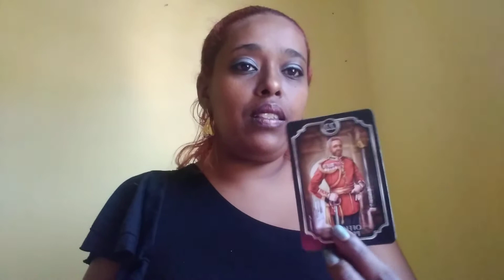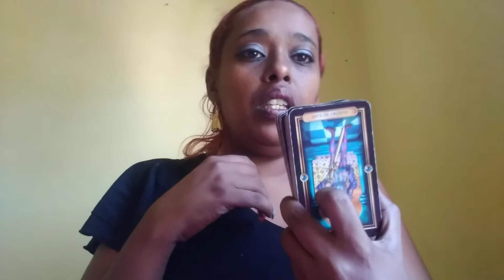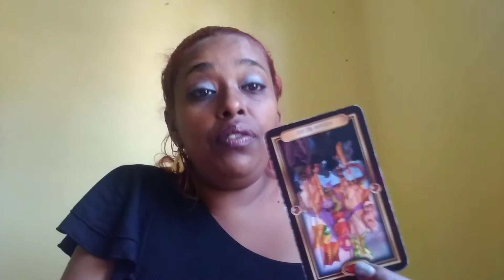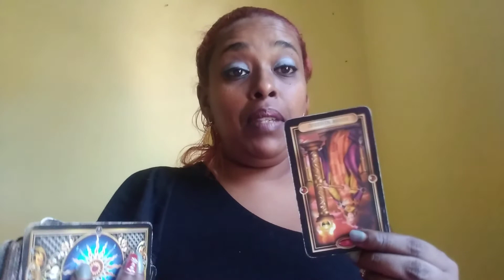Taurus 14 - 20 December, 2020 ~ A rebirth of this relationship is happening now!!!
This is a love tarot reading for the sign of

These tarot readings for you is to help give you insight into your situation.

For my _____ that wishes to have a personal reading with me.

For tarot decks I use in my readings

The fin de siecle kipper tarot decks

The glided reverie lenormand tarot

Black obsidian braclet: